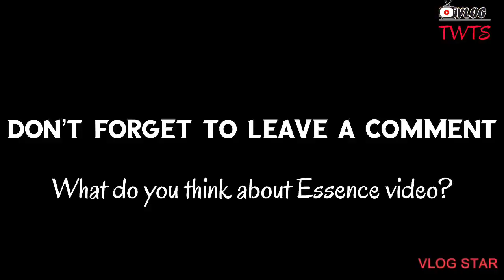Reacting To Essence Video By Wizkid ft Tems || Reaction Video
So I and my friend made a Reaction Video to Essence Video which was released on the 9th of April.
Let me know what you guys think about the video in general and what you think about the video

TWTS does not own the song used in the Youtube video:  Wizkid ft Tems - Essence and is not claiming to own the rights to the song.